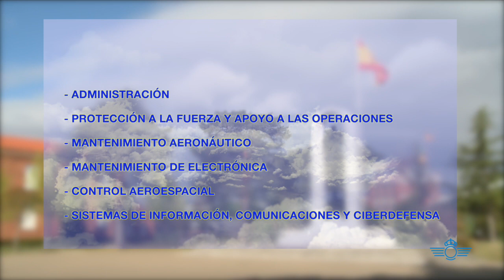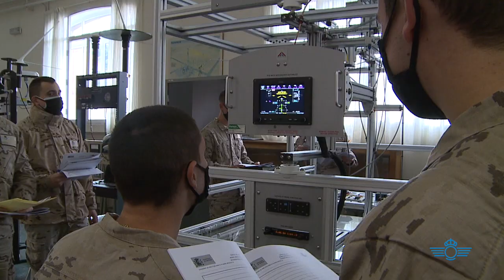3 de abril, día de la Academia Básica del Aire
El Aeródromo Militar de León, proemio de la aeronáutica militar española, fue creado en 1920, junto a las bases aéreas de Getafe, Zaragoza y Tablada.

Desde 1939 y, coincidiendo con la creación del Ejército del Aire, el aeródromo comenzó a alimentar su profusa vocación docente pues albergó, la Academia del Arma de Aviación, también conocida como Academia de Transformación de León (oficiales), que motivó a su vez, el origen de una Agrupación Militar Castrense, considerada decana de la música de aviación.

Estas unidades convivieron con la Escuela de Aprendices, integrada en la Maestranza Aérea, y que tenía la filosofía de instruir, educar y formar a los jóvenes, muchos de ellos huérfanos heredados de la guerra.

Fue en 1950, tras la mudanza a San Javier de la academia de oficiales, cuando se traslada a León procedente de Málaga la Escuela de Especialistas del Aire.

Esta, tras 42 años de andadura y 18 000 suboficiales graduados, cedió su testigo a la Academia General Básica de Suboficiales del Aire, creada por Real Decreto 331/1992, de 3 de abril, con la denominación de Academia Básica del Aire (ABA). Es desde entonces el ‘aula única’ de todos los suboficiales del Ejército del Aire.

Durante estos últimos 30 años, en los que se han titulado casi 5000 sargentos de los que un 10% son mujeres, este centro docente militar pone cada día en valor la gesta que simboliza su lema ‘Paso honroso’. Además de la excelente formación técnica, a los futuros suboficiales se les imbuye una potente educación en valores, a fin de conseguir un liderazgo basado en el prestigio, y adquirido con el ejemplo, la formación continua y la decisión para resolver problemas.

La ABA no forma a los mejores suboficiales del mundo, sino que forma a los mejores suboficiales para el mundo.

‘Paso honroso’

Sirva la lectura de este breviario como recuerdo del hito que supuso la creación de la ABA, el 3 de abril de 1992, y como homenaje de gratitud y orgullo de pertenencia al pupitre común de todos los suboficiales aviadores.